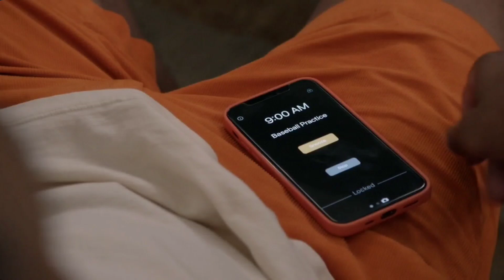All American Homecoming |1x04| Jordan surprised Simone